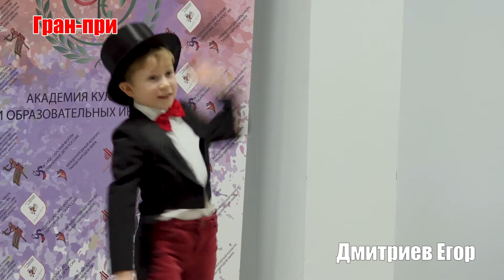ролик академ фест